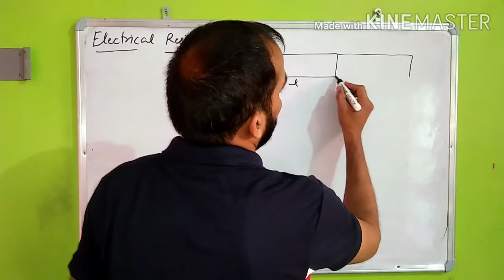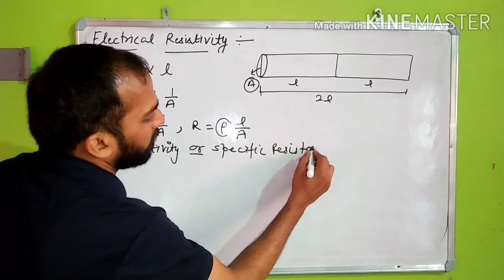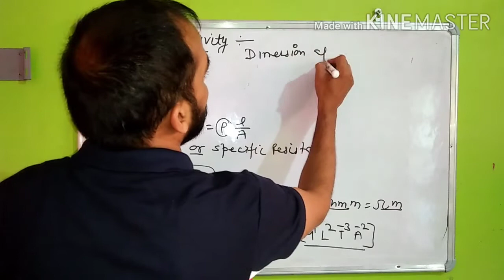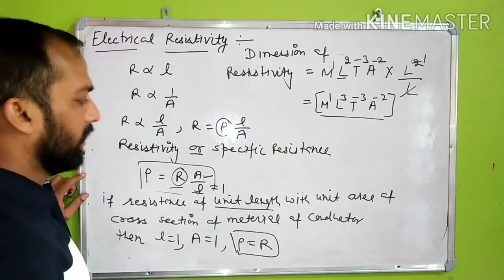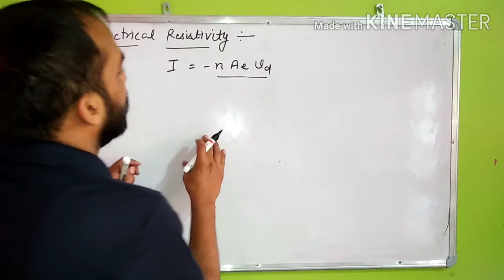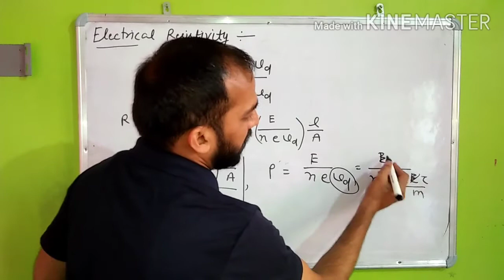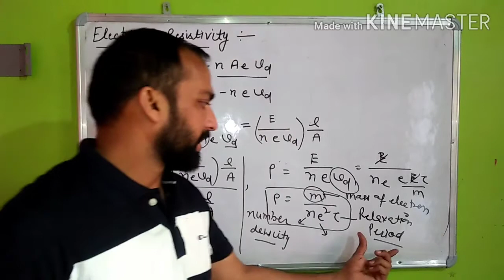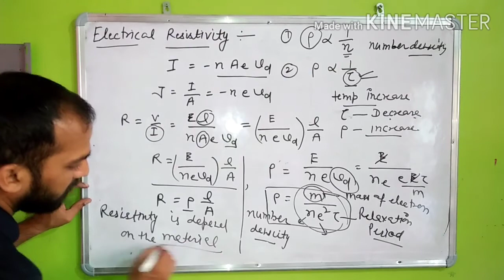Current Electricity ||Resistivity or Specific Resistance of a material, XII Physics by RSBatoy Sir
PHYSICS HUI AASHAN.
Lecture By:- Mr. RSBatoy Sir , Lecturer In Physics.